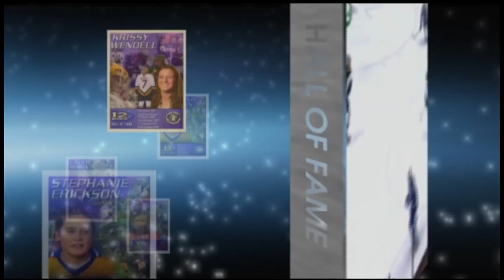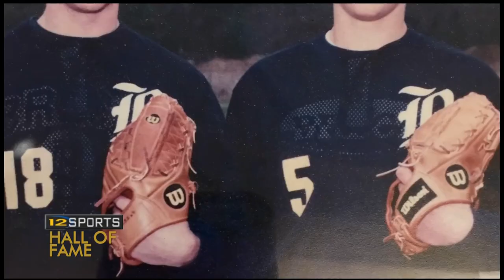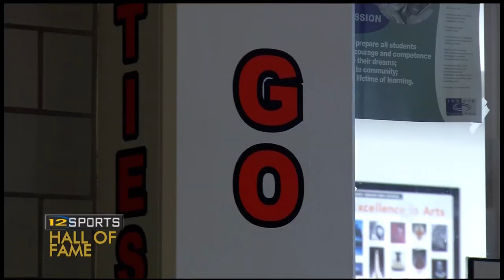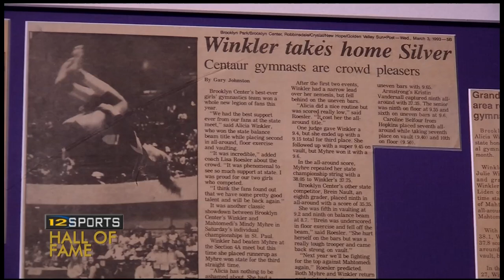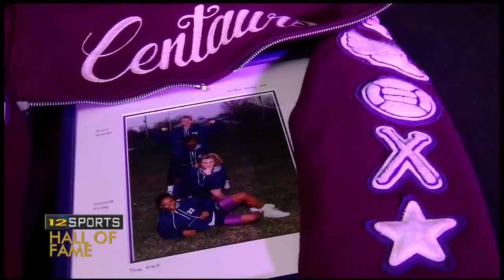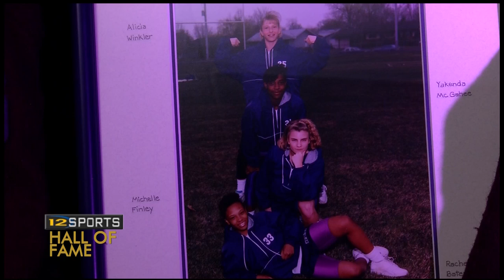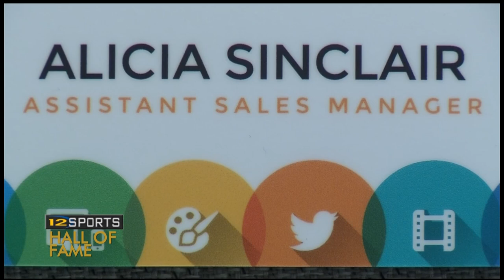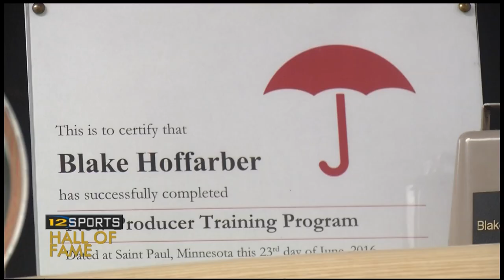2016 Sports Hall of Fame Special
Four new members are inducted into the 12 Sports Hall of Fame. John Jacobson and Jay Wilcox bring you the stories of 1995 Brooklyn Center High School graduate and gymnast Alicia Winkler, Liam O'Hagan, a three-sport Breck School graduate from 2004, Michael Lehan, a 1998 Hopkins grad and football and track standout for the Royals, and 2007 Hopkins High School graduate Blake Hoffarber, an all-state player in basketball. The 12 Sports HOF started in 2004, honoring former athletes and coaches from the area.